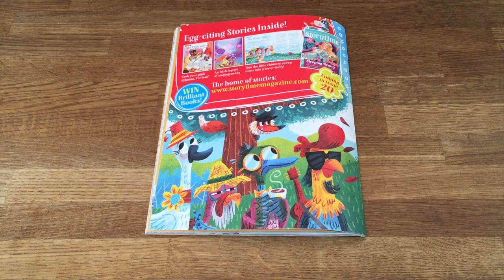Storytime Magazine Issue 19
Storytime is the UK's only story magazine for kids! Our latest issue features Henny Penny, Brer Rabbit, The Water-Babies, The Crow and the Pitcher and lots more wonderful bedtime stories! Plus puzzles, activities and a game.